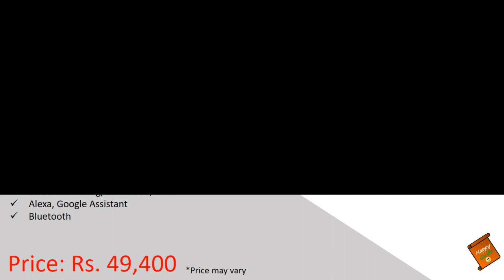Top 11 - 43 inch Smart tv 2021 | Best 43 Inch 4k tv in all budget 2021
Dosto, Mai, Happy Guide swaagat karta ho aap sabhi ka ek naye episode mai. Dosto ye most challenging video hai jaha par top 11 best 43 inch smart tv ko explain kiya hai aur apna final verdict diya hai.  Sirf 4:36 second mai 11 tv ko explain karna is not simple task, but humne kar dikhaya hai. Umeed karta ho video apko pasand aayega.

Buying Links:
Samsung The Frame (Rs. 63,999)
AmazonBasics Fire TV (26,499)
Hisense 4K Ultra HD (31,989)
Vu 4K Ultra HD Cinema (32,990)
Samsung UA43TU8000KBXL (46,990)
LG 43LM5650PTA (31,999)
LG 43UN7300PTC (49,400)
Toshiba 43U5050 (30,990)
Sony Bravia (57,990)
Sony 43X8000H (69,900)
Samsung UA43AUE60AKLXL (38,999)
Sanyo Kaizen (24,999)

1. TOSHIBA U50 50 (Rs. 32,999)
2. Sanyo Kaizen 50UHD4S (Rs. 32,999)
3. Hisense (Rs. 34,990)
4. LG 50UM7290PTD (Rs. 42,990)
5. LG 49UM7300PTA (Rs. 51,990)
6. LG 50UN7300  (Approx. Rs. 59,000)  - Coming soon
7. Sony 49X7500H (Rs. 64,400)
8. LG 49NANO80TNA (Rs. 68,900)
9. Samsung QA49Q60RAKXXL (Rs. 68,900)